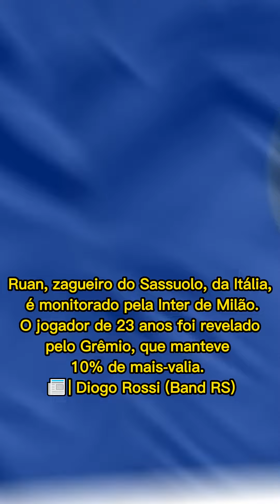FIQUE LIGADO NO FUTEBOL